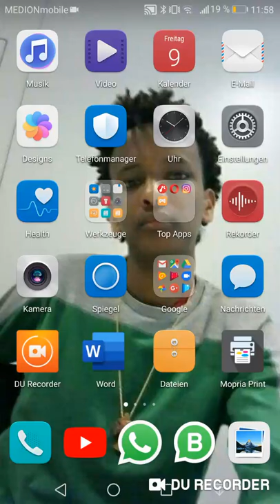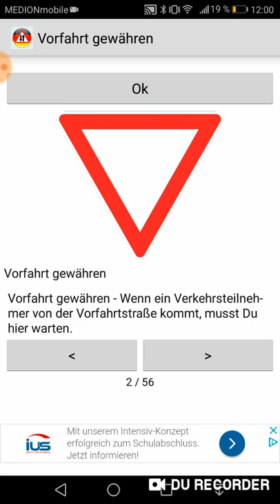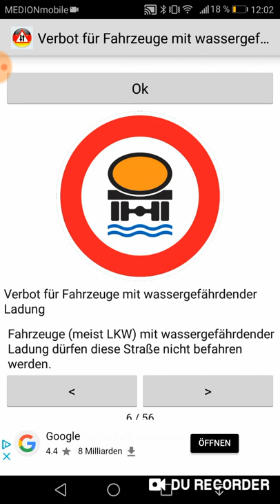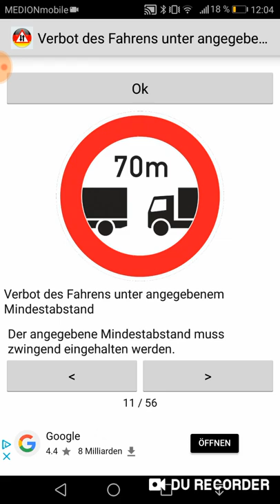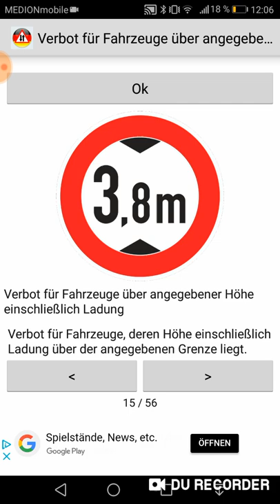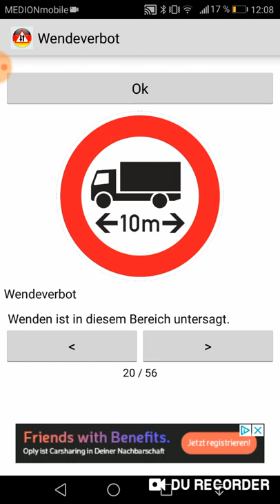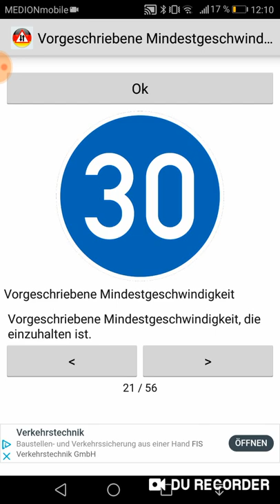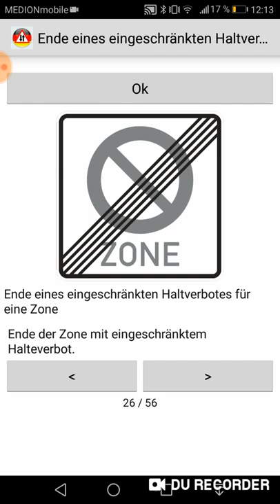ትምህርቲ ምዝዋር መኪና (fahrschule theorie lernen ) part 1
ዝኮነ ሕቶ ሪእቶ እንተ ደኣ ኣለኩም ከይኑ pleace ጸሓፍሎይ ንመጀመርያይ እዩ እጂ ብዚሕ ግድለት ይህሉ ይከውን እዩ ነዚ ተረድእኩም ምክርኩም ክትልግሱለይ ብትሕትና ይሓተኩም ክቡራት የሓዋት